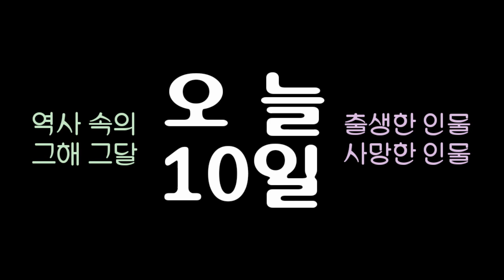역사 속의 오늘, 1953 '함마르셸드' UN 사무총장 선출